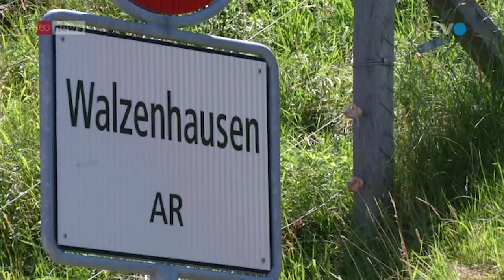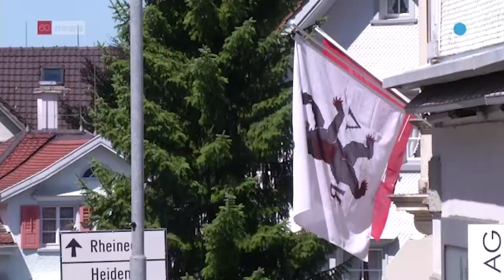TVO-Beitrag über den Boom in Walzenhausen